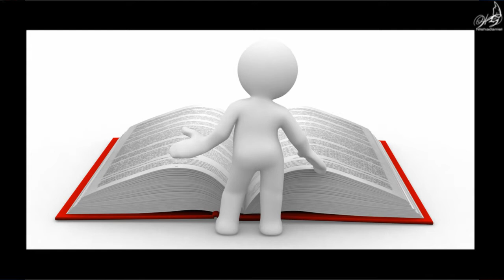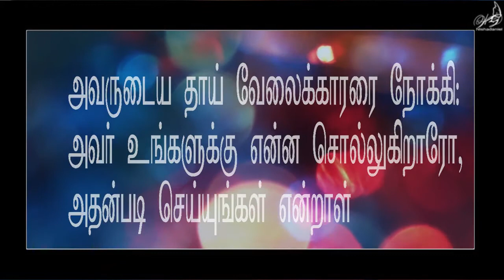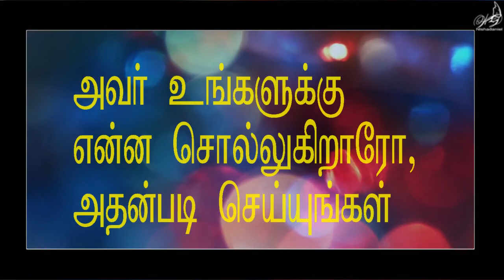Secret of Success I message by I Bro. Surenther I Simple way I